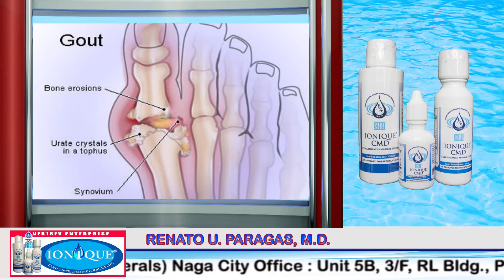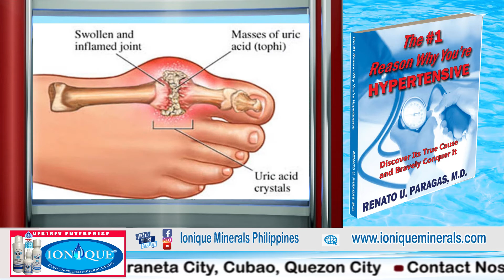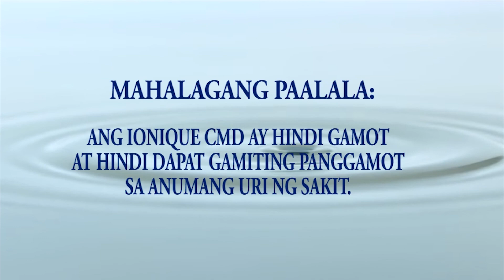How to Treat GOUTY ARTHRITIS